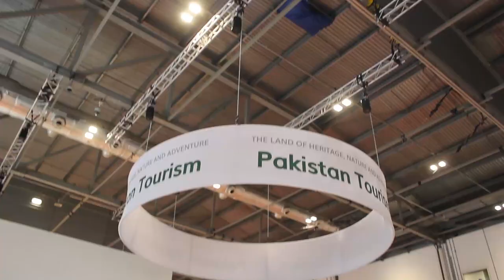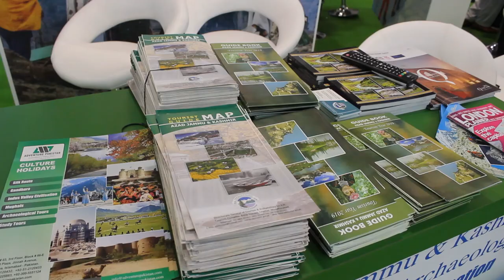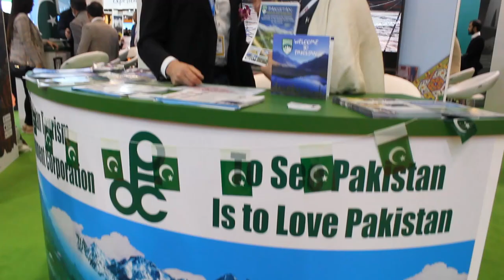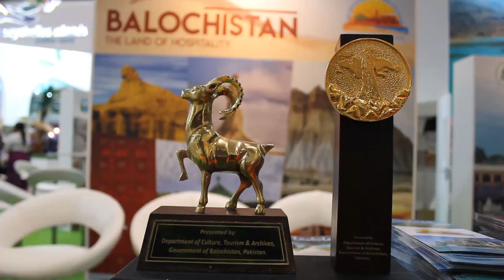Pakistan Tourism Pavilion inaugurated at World Travel Market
Exponential rise of tourism in Pakistan: Nafees Zakaria

Pakistan Tourism Pavilion representing all federating units of Pakistan was inaugurated at the World Travel Market (WTM) at ExCel London today.

High Commissioner Mohammad Nafees Zakaria along with Governor Gilgit-Baltistan Raja Jalal Hussain Maqpoon, Senior Minister KP Atif Khan, Minister Tourism Gilgit-Baltistan Fida Khan, Minister Works Gilgit-Baltistan Dr Muhammad Iqbal and Minister Tourism AJK Mushtaq Minhas inaugurated the Pakistan Tourism Pavilion. The WTM venue was thronged by thousands of potential tourists and tour operators.

Speaking at the inaugural ceremony, the High Commissioner said Pakistan is blessed with tourism attractions for people from every walk of life and has the most beautiful and serene places on earth. That’s why, he said, Pakistan is witnessing exponential rise in tourism. Be it religious tourism, eco-tourism, adventure tourism, sports tourism, mountaineering, or trekking, Pakistan offers abundant opportunities for the tourists, he added. Mr Zakaria said the land of Pakistan is a cradle of ancient civilizations and has been a great attraction for the historians, researchers and travel writers for centuries.

The High Commissioner appreciated the organizers of the Pavilion and said that would help our tourism marketing in reaching further and deeper, through social networks, B2B meetings, partnerships and media. He said showcasing Pakistan’s tourism opportunities at the international travel shows like WTM would attract more tourists to Pakistan.

The visiting Governor and Ministers also interacted with media as well as foreign tourists who showed up at the Pakistan Pavilion and briefed them about tourism potential of Pakistan. They hoped that by participating in the WTM, the tourism officials and tour operators of Pakistan would get an insight into the global travel industry to harness endless opportunities in tourism sector of the country.

Embellished with the colours of Gilgit-Baltistan, Balochistan, Sindh, Khyber Pakhtunkhwa, Punjab, Azad Jammu & Kashmir and Pakistan Tourism Development Corporation (PTDC), the Pakistan Pavilion attracted a large number of travel enthusiasts, representatives of international travel companies, media and bloggers. The Pavilion was adorned with cultural objects like traditional dresses, handicrafts and artefacts as well as promotional material like brochures, pamphlets, posters and TV screens presenting cultural diversity and multi-faceted heritage of Pakistan.

The Pakistan Pavilion was also focus of those who had previously visited Pakistan for tourism and were excited to visit again to explore more of the country.

WTM London is one of the largest travel shows in the world and introduces global travel buyers to over 5,000 of the biggest destinations and brands in the world. The show will continue from 4-6 November 2019.